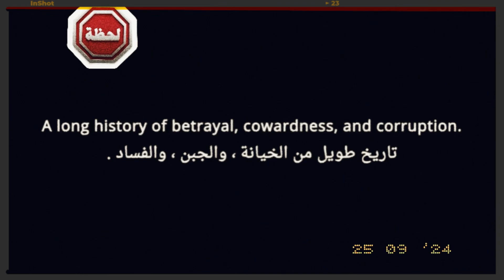حنظلة واقع الدول العربية برسومات الرّاحل ناجي العلي رحمه الله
حنظلة
واقع الدول العربية برسومات الرّاحل ناجي العلي رحمه الله

# الصندوق_الابيض